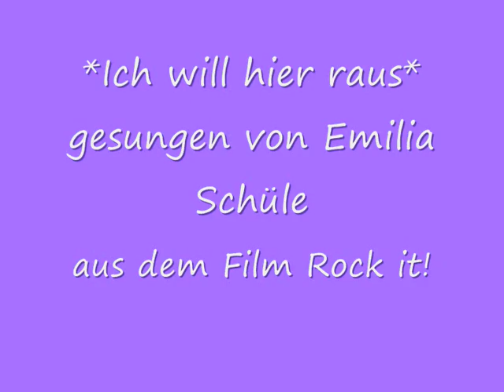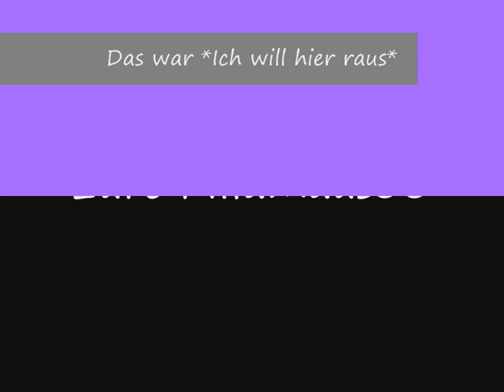Ich will hier raus - Emilia Schüle ( Musik zum Film Rock it!)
Der Song Ich will hier raus - gesungen von Emilia Schüle aus dem deutschen Musical Rock it!
Mehr Musik zum Film gibt's bei mir!
Bald auch mit Karaoke Versionen zum mitsingen :D